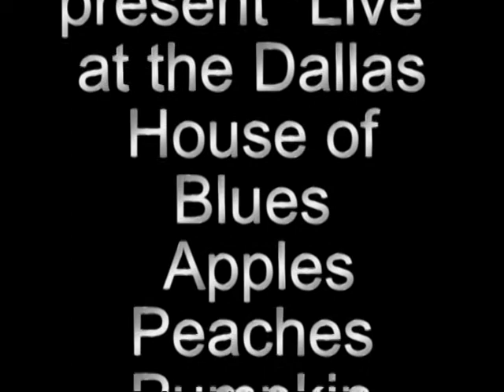Apples Peaches Pumpkin Pie/Beer Barrel polka Medley "Live" by Brian Busch and Eric Mathis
Recorded at the Magnificent AND Cool Dallas House of Blues 5/16/11. Always a privilege to play on their restaurant
stage! Thank you House of Blues for having us and thank you Jim Long for the great video!